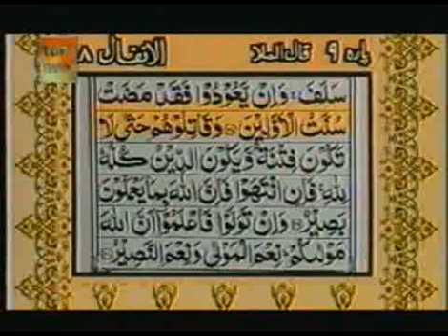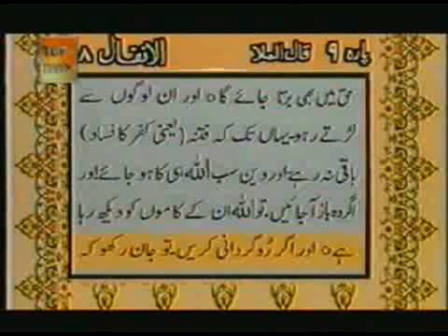Para 09 Of 30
Complete Para 09 With Urdu Translation OnScreen & Audio.